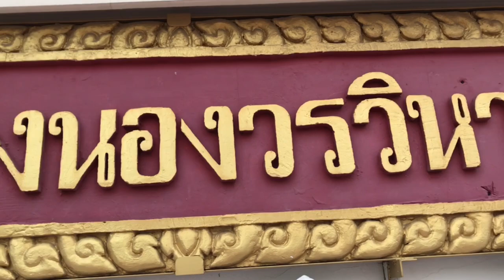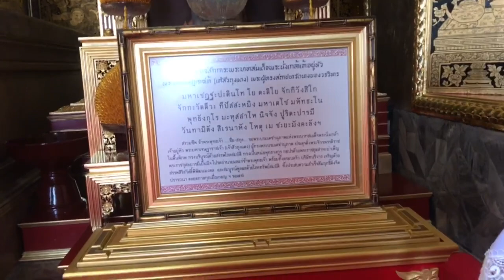วัดนางนอง/ พาไปไหว้พระมหาจักรพรรดิ์ ขอพรเงินทอง โชคลาภ เฮงๆ ปังๆ ต้อนวันขึ้นปีใหม่